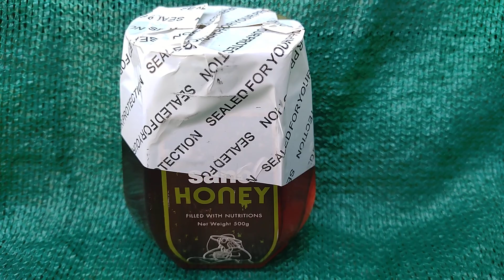Sano Honey in Punjab India, Jivo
Sano honey in Punjab India.
Natural pure, premium quality.
Reviews by consumers.
Jivo beehive farms pvt Ltd.
Manufacturers mills.
Best brands.
Fn.Agri
Kharar Mohali nr sector 26 grain market Chandigarh.
kachi Ghani mustard oil. Traders wholesale online shopping dealers grocery store.